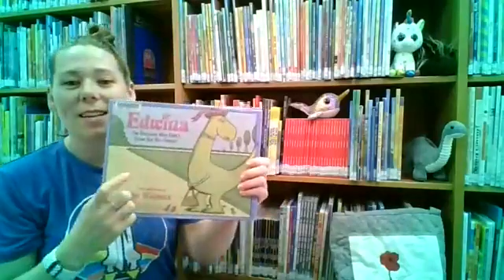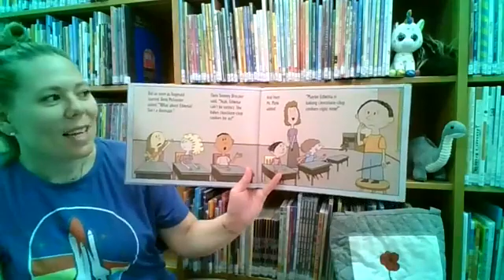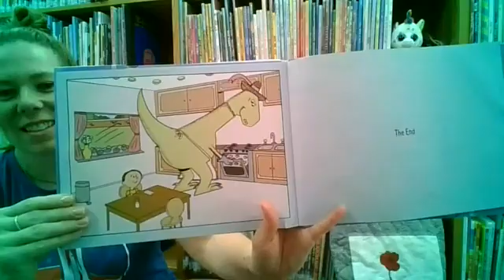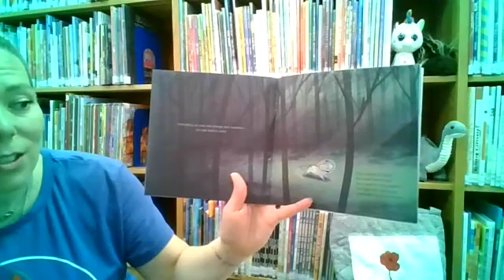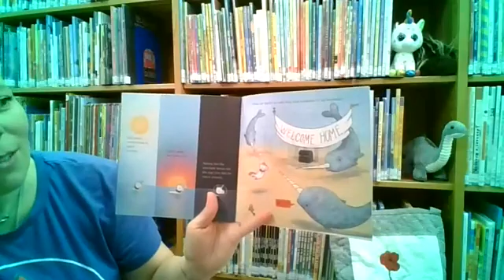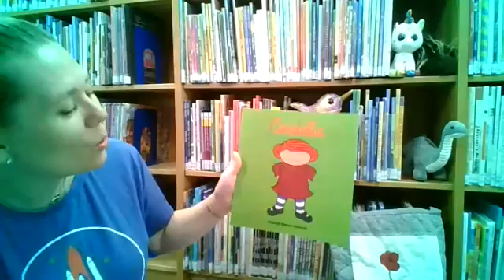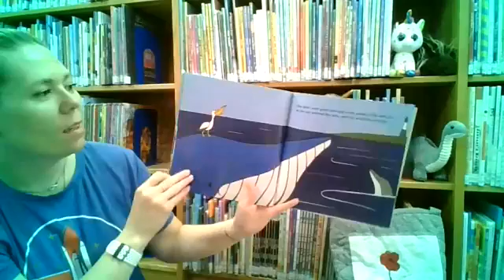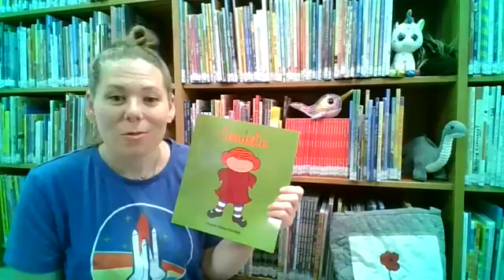Stories with Sunny Requests Part 4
Join Miss Sunny for a Story Time featuring viewer requests.